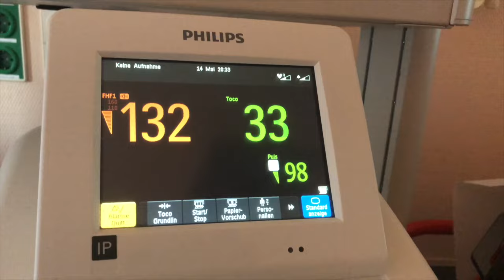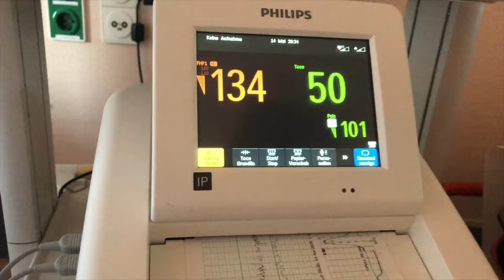H ΓΕΝΝΑ ΜΟΥ ! / Team Petrov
Αυτό το vlog θα είναι ένα απο τα αγαπημένα μας , το ετοιμάσαμε με πολλή αγάπη και ελπίζουμε να σας αρέσει. Σας αγαπάμε ,φιλάκιαα!!